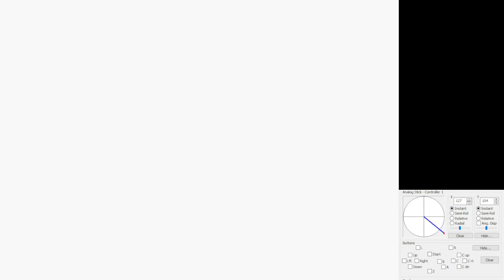Tower of Delight - Framewalking 4 Life - 0xA Presses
4 different stars that are basically the same thing lol, none of them are actually called "Framewalking 4 Life" in the game itself it just seemed like a funny title to give this video